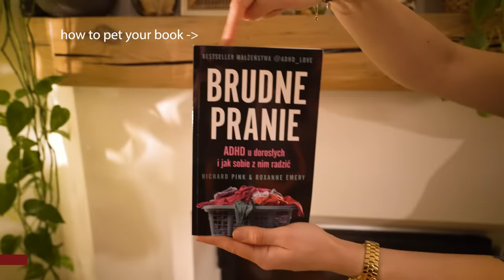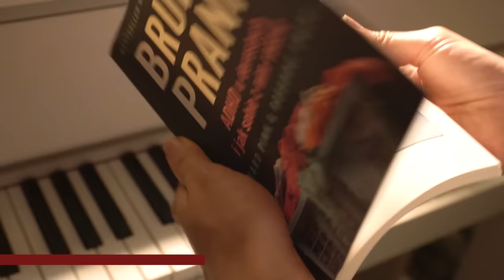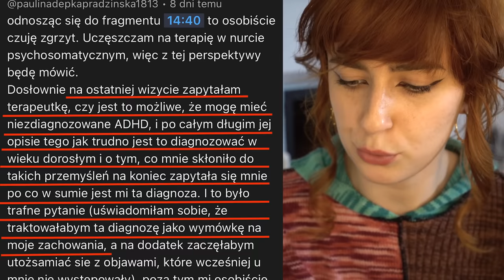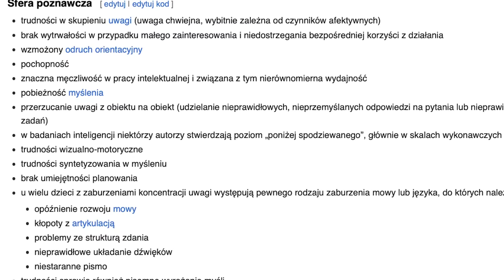jak wygląda życie z osobą z ADHD?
Kup “Brudne pranie. ADHD u dorosłych i jak sobie z nim radzić” w promocyjnej cenie

W przestrzeni internetowej cyklicznie pojawiają się fale masowych coming outów osób ze zdiagnozowanymi zaburzeniami. ADHD to jedno z tych, które diagnozowane są coraz częściej u dorosłych osób.

Otwarte mówienie o zaburzeniach psychicznych niesie za sobą całą masę pozytywnych konsekwencji - z destygmatyzacją i zmniejszaniem poczucia izolacji na czele - ALE 🐽 Ponieważ nie ma róży bez kolców, wraz z rozpowszechnianiem się świadomości dotyczącej danego zaburzenia wzrasta też ilość poczynionych autodiagnoz, czasem bezpodstawnie używanych jako alibi dla swojego zachowania.

👩‍⚕️ Formalna diagnoza ADHD - potrzebna czy nie? Właśnie o tym między innymi dzisiaj pogadamy, będzie też o ogólnych objawach i o tym, jak możemy wspierać bliskich, którzy ich doświadczają.

W naświetleniu tematu pomogą mi materiały Roxanne i Richarda znanych z TT jako @adhd_love, autorów książki “Brudne pranie. ADHD u dorosłych i jak sobie z nim radzić”, oraz mój współlokator aka narzeczony, który jakiś czas temu także wyoutował się publicznie jako osoba zdiagnozowana w dorosłym wieku.

A więc klasycznie - herbatki w dłoń i miłego oglądania! :3